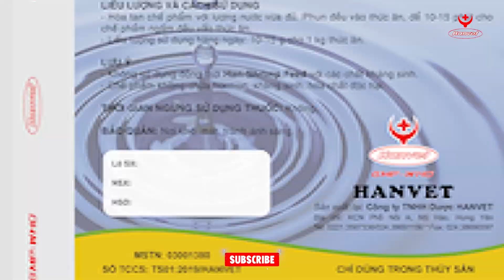HanvetTV ❌ BỆNH ĐỐM TRẮNG TRÊN TÔM ❌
❌ Nỗi sợ mang tên ĐỐM TRẮNG của người nuôi tôm ❌
😱 ĐỐM TRẮNG - Tỷ lệ tử vong cao từ 80% đến 100% chỉ vài ngày sau khi nhiễm 🆘
🔎 Làm sao để nhận biết tôm bị ĐỐM TRẮNG?
🕵️‍♀️ Nguyên nhân do đâu ❓ Cách phòng bệnh thế nào❓
Hãy dành 3 phút để hiểu rõ nó nhé!

🚩 Công ty HANVET 🚩
🏠 Địa chỉ: khu CN phố Nối A - phường Bần Yên Nhân - Thị xã Mỹ Hào - Hưng Yên
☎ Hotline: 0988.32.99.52